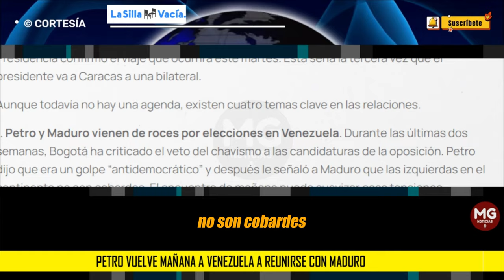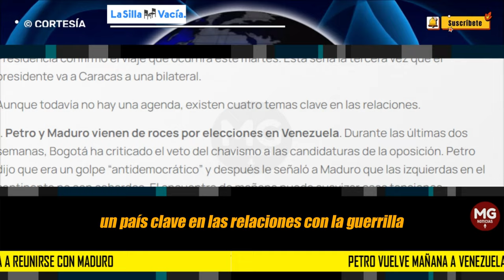ÚLTIMA HORA ⛔ PETRO VUELVE MAÑANA A VENEZUELA A REUNIRSE CON MADURO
Presidencia confirmó el viaje que ocurrirá este martes. Esta sería la tercera vez que el presidente va a Caracas a una bilateral.